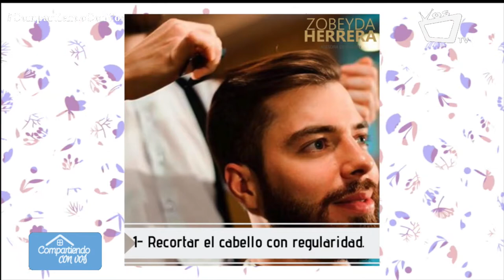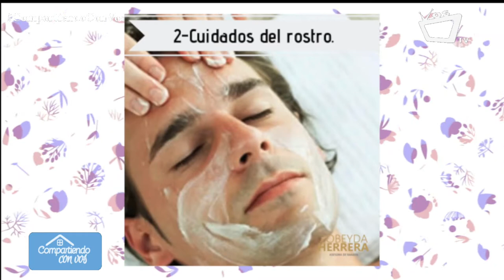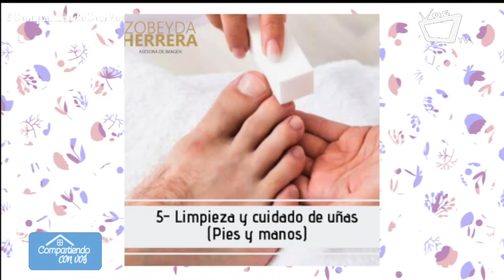Cuidado personal para caballeros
No solo las damas requieren de mimos y cuidados, los caballeros también tienen que realizar algunos procedimientos personales para verse atractivos. Zobeyda Herrera, asesora en imagen personal comparte algunos tips.